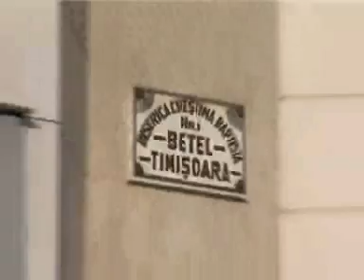Stire Alfa Omega TV-Intalnire de tineret-Betel-Timisoara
Intr-o lume in care tot mai multi tineri sunt atrasi de droguri, alcool si alte placeri daunatoare, exista si tineri plini de speranta, a caror bucurie si implinire este in Hristos. In fiecare marti seara, sute de tineri se intalnesc la o seara speciala de tineret.

Corpul stirii:
In fiecare seara de marti, Biserica Baptista "Betel" din Timisoara, este gazda unor importante intalniri de tineret.
Programul acestor intalniri este structurat in concordanta cu programul unui an universitar.  Incepe la 1 octombrie, uneori, chiar pe 15 septembrie si se incheie pe 15 iunie.

 " Este o intalnire in care cautam sa Ii aducem in primul rand glorie lui Dumnezeu, o intalnire in care tinerii se simt acasa, se simt iubiti si acceptati. Impactul asupra tinerilor este formidabil, sunt multi tineri care aici L-au primit pe Hristos, aici s-au impacat cu Dumnezeu si si-au schimbat viata" a declarat Samuel Tutac, liderul de tineret.

Intalnirile se adreseaza elevilor de liceu si  studentilor dar sunt deschise tuturor celor care vor sa participe.

In fiecare marti seara, la sfarsitul programului, tinerii se pot cunoaste mai bine la un ceai, in curtea Bisericii.